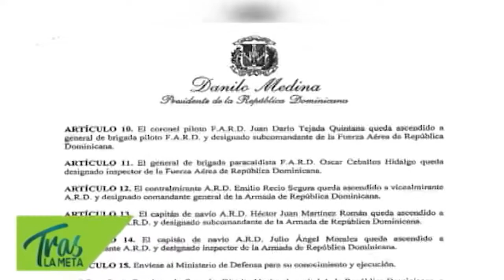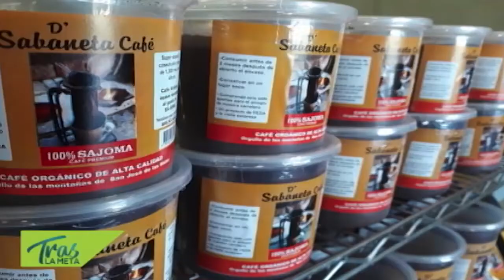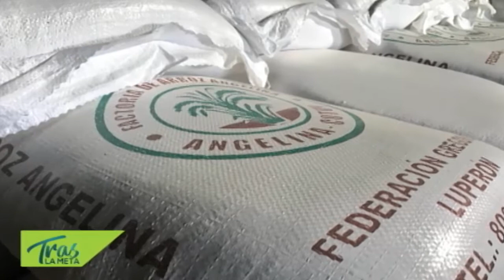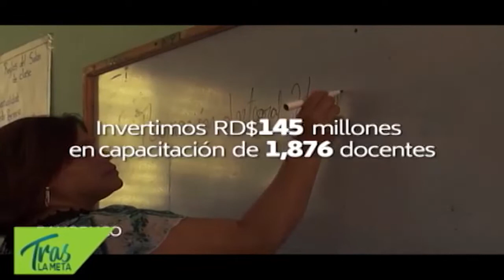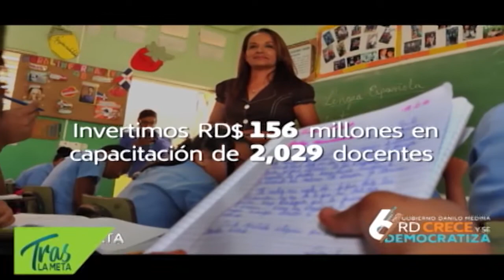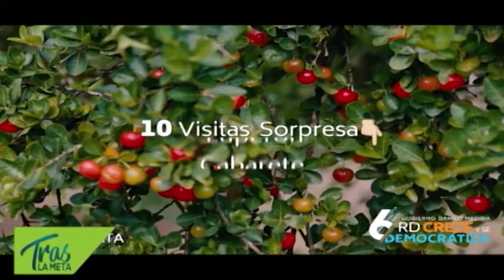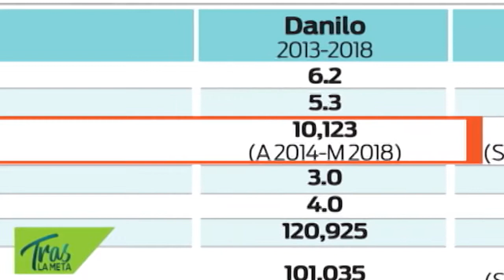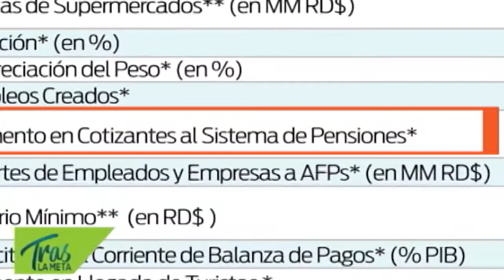Tras La Meta | Resumen | 26-8-18 | Canal 4RD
Tras La Meta, Resumen

Cuenta Oficial del Canal Estatal de la República Dominicana 4RD.
2018 "Año del fomento de las Exportaciones".